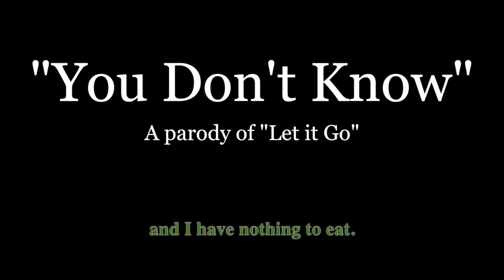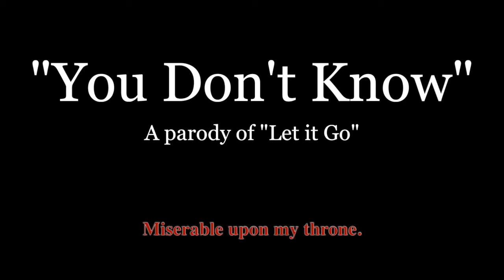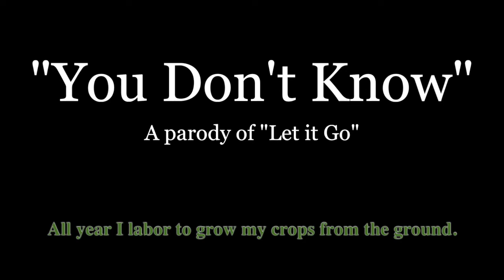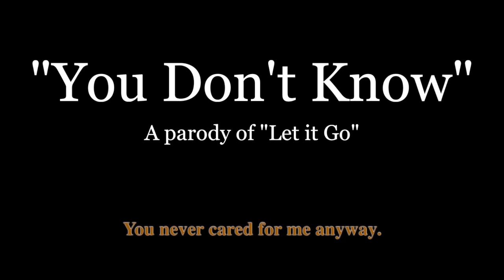"You Don't Know" - A Parody of Frozen's "Let it Go"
This was a school project, and we didn't have a lot of time.

So yes, we have no illusions about its quality.